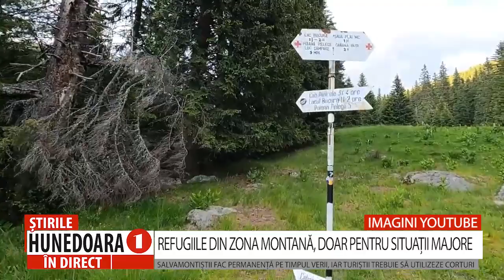REFUGIILE DIN ZONA MONTANĂ, DOAR PENTRU SITUAȚII MAJORE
SALVAMONTIȘTII FAC PERMANENȚĂ PE TIMPUL VERII, IAR TURIȘTII TREBUIE SĂ UTILIZEZE CORTURI
     În perioada estivală refugiile Buta, Poiana Pelegii și Bucura asigură permanența echipelor Salvamont și pot fi ocupate de către turiști doar în condiții excepționale, cum ar fi furtuni majore ori incidente neprevăzute.
Astfel, dacă doriți să înnoptați în aceste zone, este necesar să veniți pregătiți cu cortul.
Salvamontiștii hunedoreni reamintesc faptul că focul deschis este interzis pe teritoriul parcului.